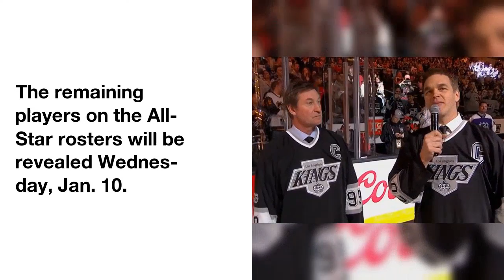NHL All-Star Game 2018: Team captains, jerseys revealed for Tampa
The  four  captains  for  the  2018  NHL All-Star Game  were  announced  Wednesday.
Alex Ovechkin  of  the  Washington Capitals  ,  Edmonton Oilers  center  Connor McDavid  ,  P. K. Subban  of  the  Nashville Predators  ,  and  Steven Stamkos  of  the  Tampa Bay Lightning  will  all  don  the  C  during  All-Star Game  weekend  in  Tampa  on  Jan.  27-28.
 Ovechkin,  an  All-Star  for  the  sixth  time,  leads  the  NHL  with  26  goals  to  go  with  17  assists.
Subban,  the  only  defenseman  to  be  named  captain,  is  an  All-Star  for  the third  time.
 The All-Star  Tournament  will  have  three  20-minute  games  and  each  team  will  be  made  up  of  11  players  from  each  Division:  six  forwards,  three  defensemen  and  two  goaltenders.
The  remaining  players  on  the  All-Star  rosters  will  be  revealed  Wednesday,  Jan.  10.